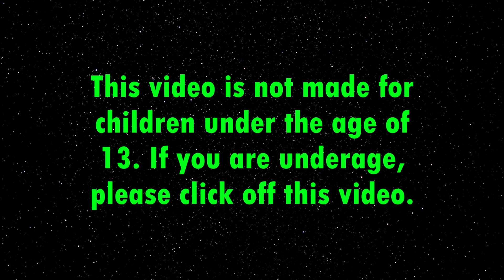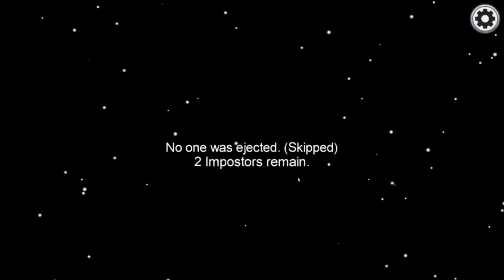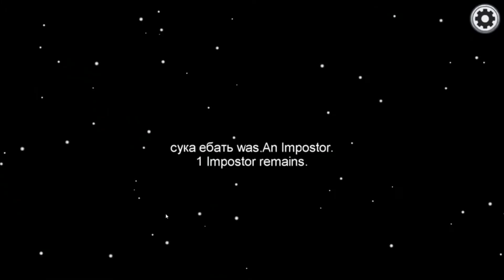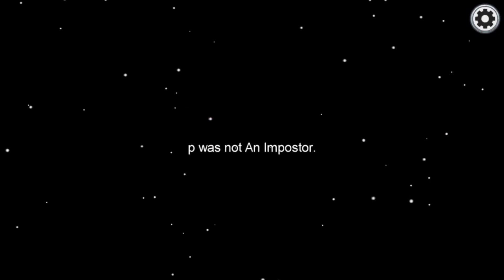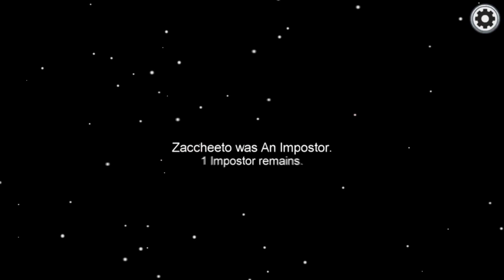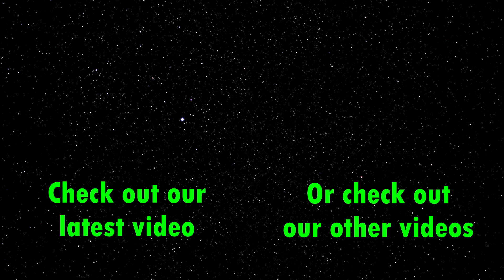[Among Us] Funny Moments #7 Ft. LPS Crazy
Edited By Skye

Gear We Use:
Shot with the Elgato Capture Card